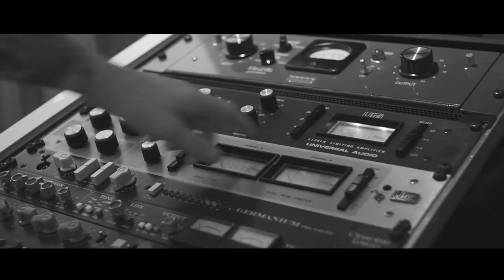DOUX - Lousy (official Music video) | Bleeding Nose Records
DOUX’ official music video for „Lousy“, taken from their debut album „presents“ out March 22nd, 2019.

pre-order DOUX’ album „presents“ exclusive at iTunes: and get 3 songs („Unhit“, „Six Eight“, „Lousy“) for download before March 22nd, 2019

„Lousy“ is available here:
- Amazon.de:
- Google Play Music:

© DOUX / Bleeding Nose Records 2019